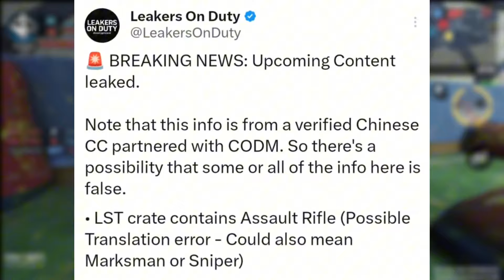LEGENDARIA GRATIS , NUEVO PASE DE BATALLA y más en Cod Mobile